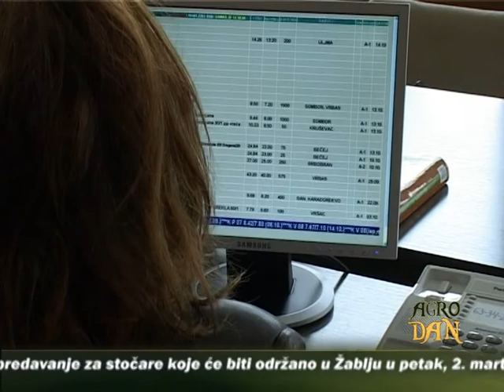AgroDan_01.03.2012.mpg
Iako smo na pragu prolećnih radova, mere ovogodišnje agrarne politike  još nisu definisane

Direkcija za robne rezerve počela interventnu prodaju pšenice

Srbija će krajem godine moći da traži dozvolu za izvoz svinja u Evropsku uniju